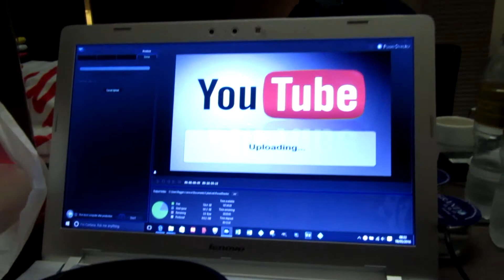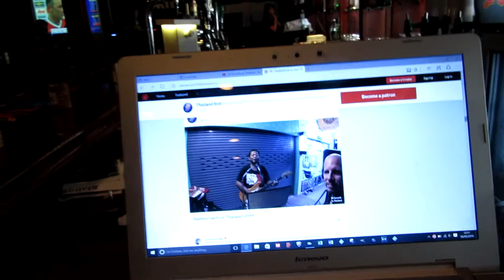wednesday morning Bangkok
wedneday moring Bangkok